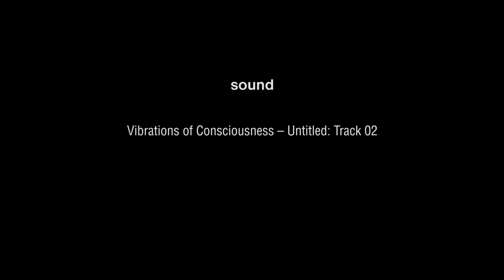EGO & ID, Sibling Envy – Vlog 2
I give my take on using Freudian thought to process sibling envy—an painful reality that many of us face. Rather than closeting such feelings it is important to face them head on to avoid becoming bitter, unhealthy, and disconnected from those who we love most. It is my goal to be an emotionally intelligent person, and share what I'm learning along the way.